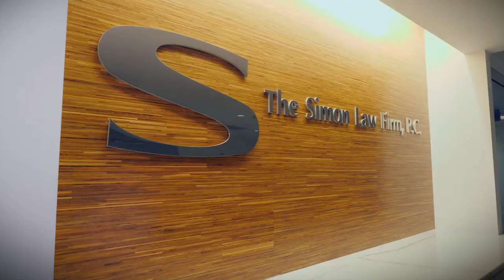Business Litigation | The Simon Law Firm